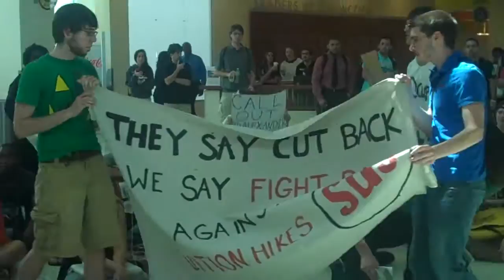USF sit in demanding funding: WMNF News